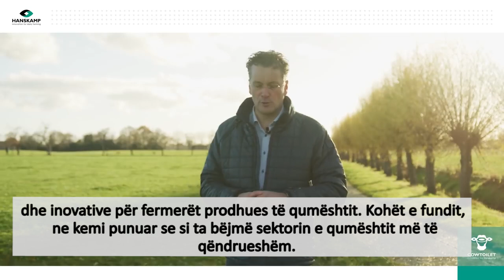Tualeti i lopës | Si e zgjidh "Hanskamp" problemin e Amoniakut në sektorin e prodhimit të qumështit?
Tualeti për lopë fitoi medalje të artë si inovacioni më i mirë në blegtori